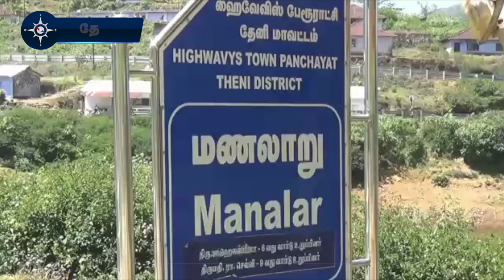சிறுத்தை நடமாட்டம் மக்கள் அச்சம்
தேனி மாவட்டம், சின்னமனூர் அருகில் உள்ள மலை கிராமங்களில் தேயிலை தோட்டங்களும், குடியிருப்புகளும் உள்ளன.

நேற்று இரவு மணலார் என்ற இடத்தில் உள்ள குடியிருப்பு பகுதியில் சிறுதை நடமாடியது. யானை உள்ளிட்ட விலங்குகள் தொடர்ந்து வருவதால் மக்கள் அச்சம் அடைந்துள்ளனர். விலங்குகளை பிடித்து, காடுகளில் விட அவர்கள் கோரிக்கை வைத்துள்ளனர்.